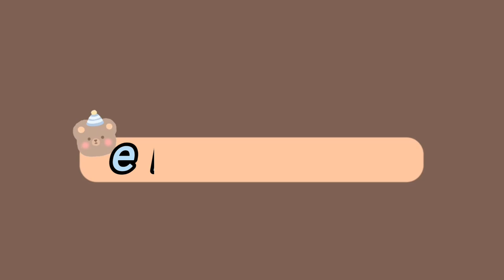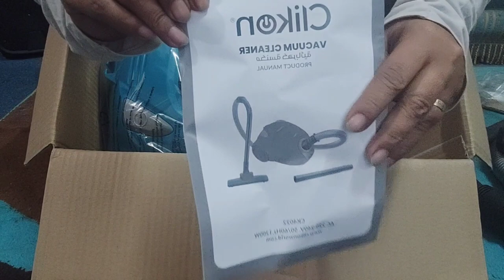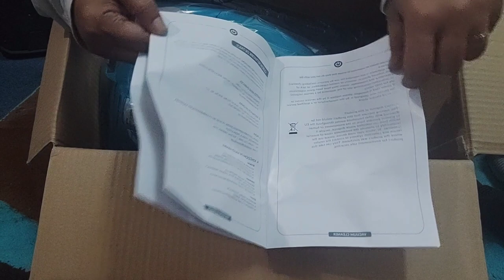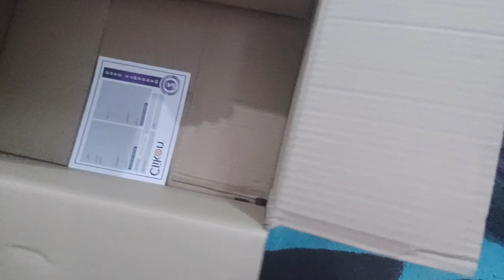UNBOXING CLICK ON VACUUM CLEANER